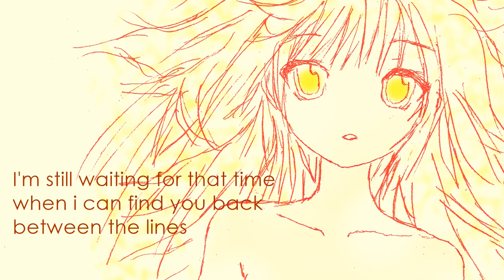【CYBER DIVA】Quad (Original Song)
She's a pretty good vocaloid to work with despite her nasal voice.. I dont always complain about nasal voice and usually I like it but cyber diva's voice is just.. nasal and making her sing at high range is a bit complicated, even sonika sounds better at high range than her imo. Her low range sounds great tho, her nasalness in low range makes her voice sound good somehow lol

So this song will be inlcuded in my future album that will not be released in a short time so I'm afraid you all have to wait while I'm trying to live my life the hard way (=by being an university student). I tweeted before I would upload all my songs in my "So What" album first before I upload anything new but I guess I'm just bored of having to wait before I can show you all this song, so yea. I have another finished songs that I might upload some time in the future.

Oh btw if some of you are familiar with the melody of this song, yes it was the same song I worked on for my "Let's Compose" videos,  I wanted to show you all how I did it step by step but I ended up not recording anything lol, dont worry though, I will post a video on how I finish this song etc.

I might gonna post an mp3 download link for this, since it might take a while before I can finish the album.. it depends.

Rate, give some opinion or advice, and enjoy!